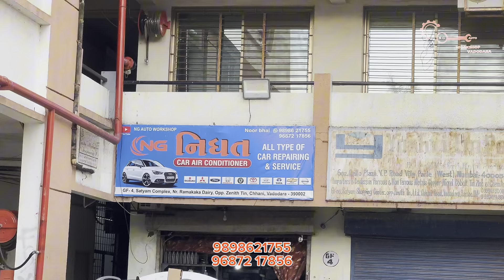Ahmedabad to Vadodara 💯 instagram star ⭐